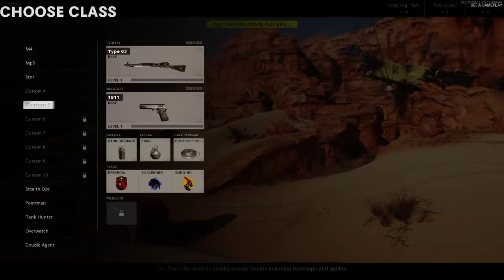Call of Duty®: Black Ops Cold War - Beta_20201016182440